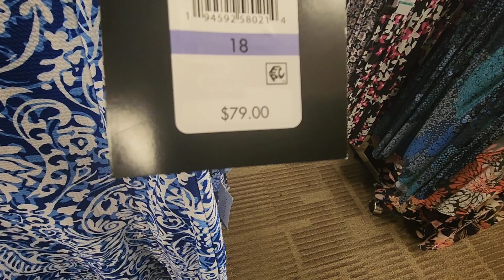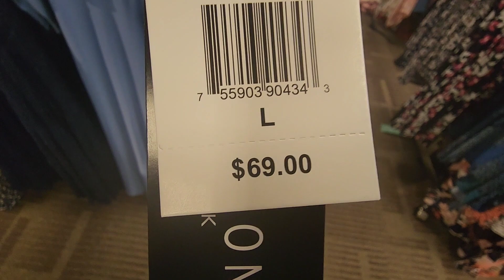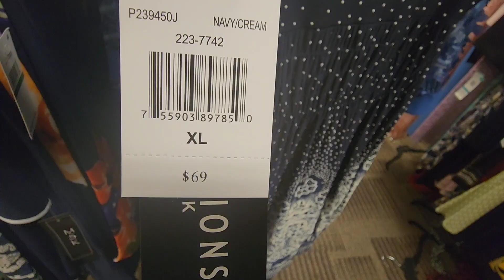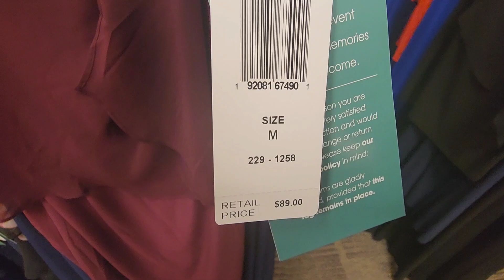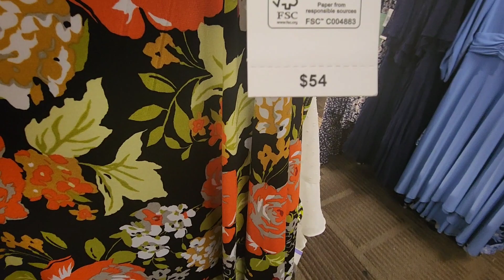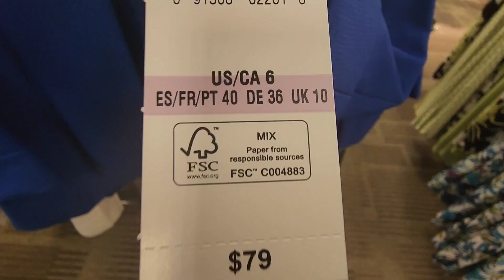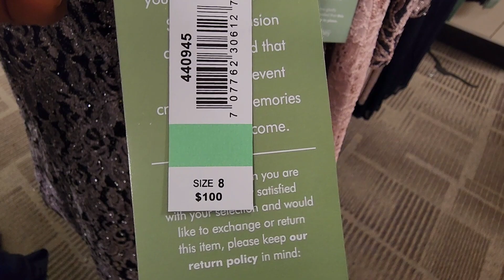👗JCPenney Women's Spring And Summer Dresses Shop With Me